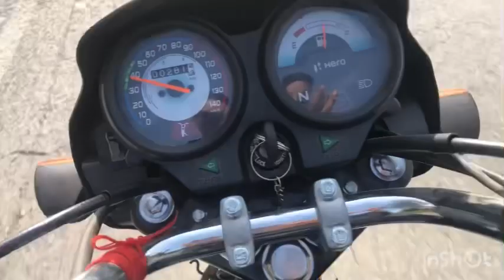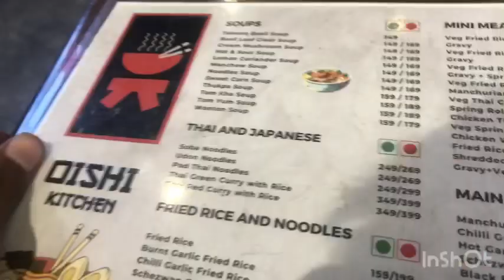Shubham ka sath paheli bar kfc ma aya 😍😍